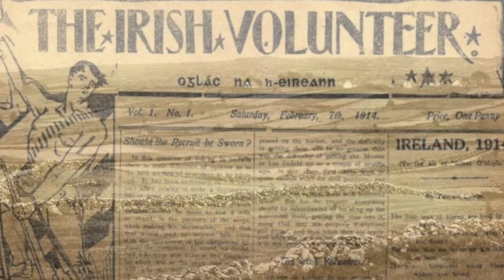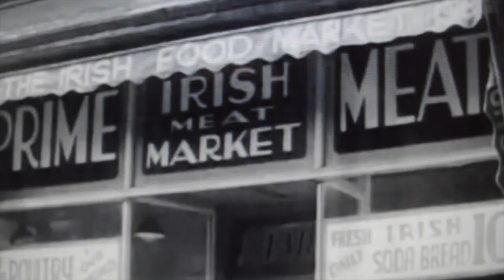Canny Brothers Band - William O'Connor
Canny Brothers Band - Ballad of William O'Connor - Off the CD Guinness Situation -